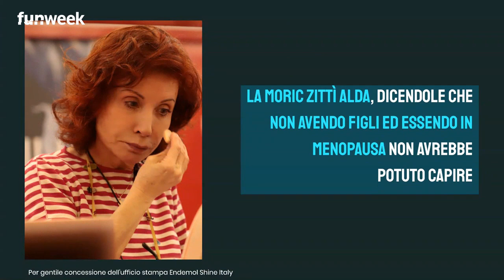Le liti di Alda D'Eusanio in tv: quelle che forse non ricordavi in RAI e in Mediaset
A pochi giorni dall’ingresso al GF Vip ha già fatto scalpore, ma di Alda D’Eusanio ricordiamo chiaramente tutti gli exploit e le liti televisive! Rispolveriamole insieme…

LEGGI ANCHE: -- GF Vip, Alda D'Eusanio attacca Maria De Filippi: cosa racconta sulla sua vita privata e lavorativa